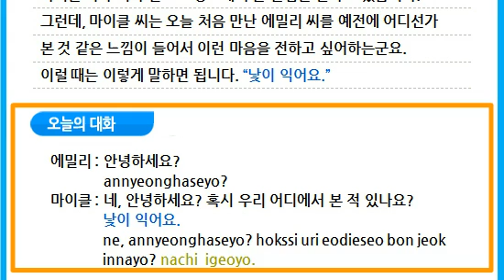한국어 한마디43_낯이 익어요.(nachiigeoyo.)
얼굴이 어디선가 본 것 같을 때는 어떻게 말하지?
오늘의 한마디는 '낯이 익어요.(nachiigeoyo.)'입니다.